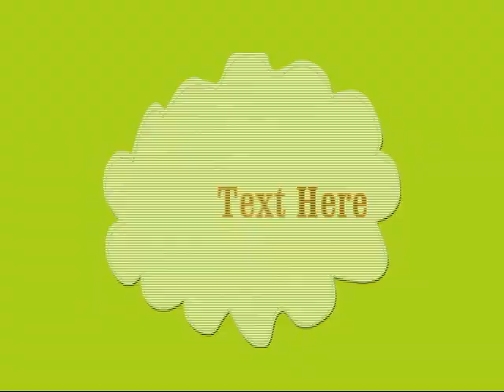Duck Tales Guitar chords Theme Song (Hindi)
One of the favorite cartoon series all time. Aired on Sony Television during late 90's in famous show Disney Hour...hosted by Vishal!!

Summary: The main characters of the series are Scrooge McDuck and his grandnephews Huey, Dewey, and Louie. Scrooge McDuck is a serious businessman, the richest duck in the world, a tightwad who accumulated a fortune by being "smarter than the smarties, and tougher than the toughies". Despite his harsh business ethics, Scrooge is caring to his family. Huey, Dewey, and Louie are Scrooge's great-nephews, who are left in his care during the entire length of the series. Although fairly hyperactive, the nephews are also clever and intelligent.

Guitar Chords:

Hindi Version:

G
[E]Zindagi Too[D]faani[A] Hai...

[D]Jahan[A] Hai,[D] Duck[A]Burg
[E]Gadiyaan, Lasers,[D]Hawai[A]jahAAAaz

[D]Yeh[A] hai,

[D] Duck [A]Blur
[E]Rahasya[F#5] Suljhao
[A]Itihaas [B]Banao
[E]DuckTales (woo hoo)
[C]Har Din Har Pal Bantey Hai Naye [E]DuckTales (woo hoo)
[C]Khele Khatron Se Har Pal Yeh Hai[E] DuckTales (woo hoo)

[E]kha... Kha... Kha... Khatra,[D] Bachna[A] Deewano
[D]JabAj nabi [A]Lage Pe[D]eche Tu[A]mhare
[F]Aise Mein Bas [B]Dekho [A]Jhat Pat[A] DuckTales (woo hoo)
[C]Khele Khatron Se Har Pal Yeh [E]DuckTales (woo hoo)
[C]Not Phoney Tales And Holy Tales, Bas [E]DuckTales (woo hoo)